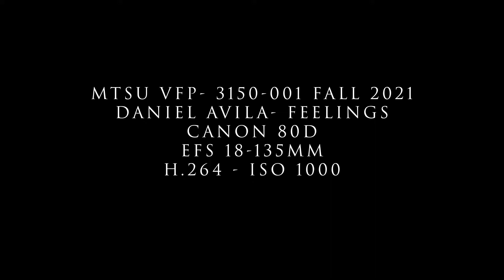Avila D 3150F21 Feel